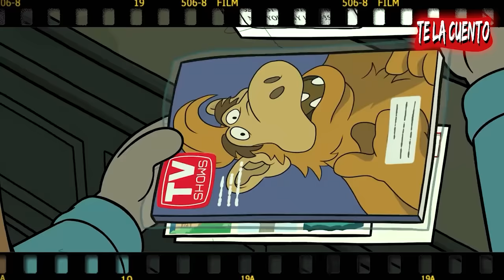Robot Dreams: Perdió A Su Mejor Amigo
Dog conoce a Robot pero una tragedia en la playa los va a separar, asi que dog hara lo posible para reencontrarse pero la vida les tiene preparada otra historia